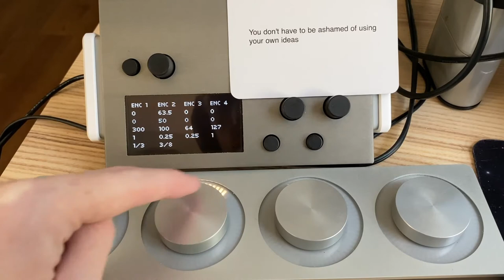norns Athenaeum: arc.lua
The Athenaeum is repository of study, spike, and sample scripts for norns. Each was created as a means to learn different techniques or technologies myself. I am sharing it in the event others find them inspiring or useful.

arc.lua - explores getting data from and updating the LEDs on an arc. Handles linear "scaled rings", chunky "paginated rings", wrapping, "snap" LED aliasing, and encoder sensitivity. Additionally, arbitrary minimum and maximum values can be set for each encoder which will then scale out accordingly. Also, a utility function to map the current encoder value to a given segment.